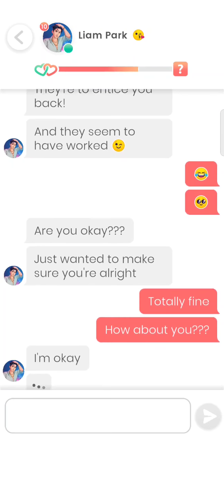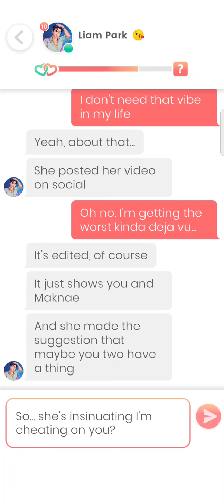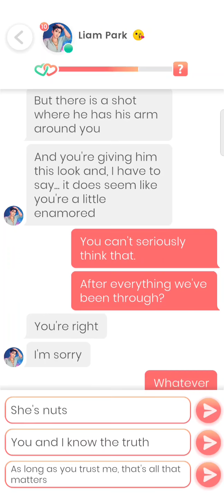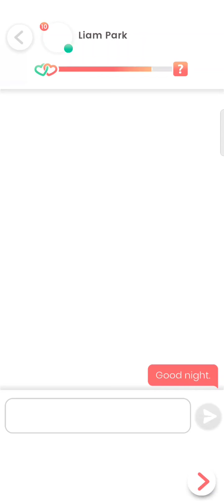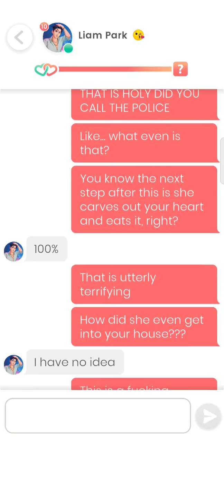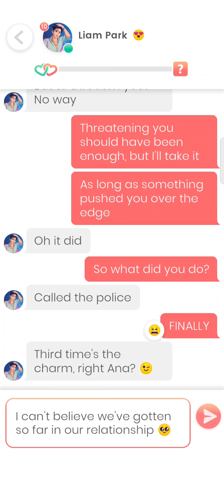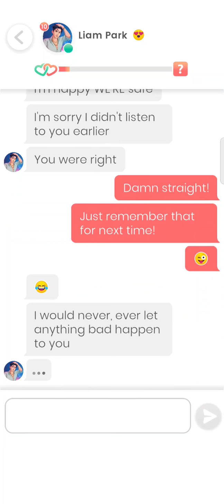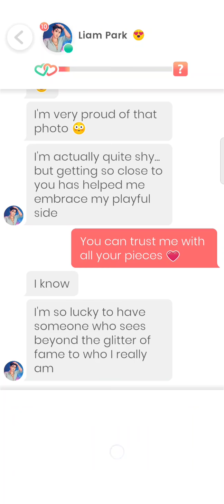Liam Park #49 - 51💎 Lovelink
0:00 Part 49
8:12 Part 50
15:56 Part 51

When love is on the line, I listen to the melody and sing along.

If you're reading this, that means we're both taking one step closer to our fate. All we have to do now is take a chance on each other and find a good rhythm before the curtain closes! Let's compose our perfect song ❤